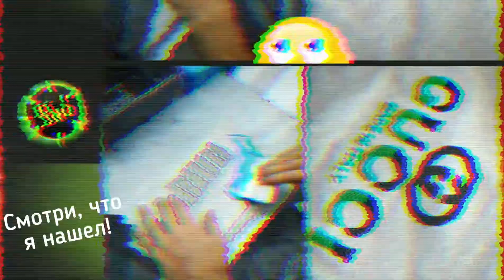Оказывается Lacoste, Gucci, Adidas и Puma делает один мужик. Вот доказательсво из тикток!